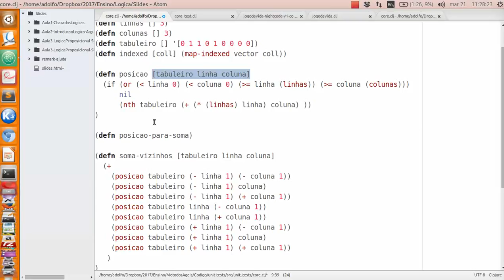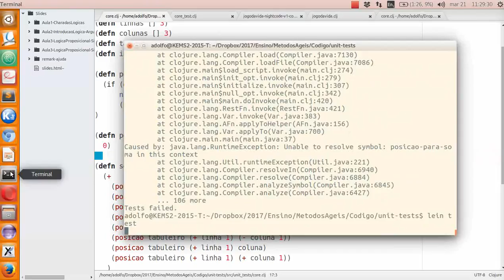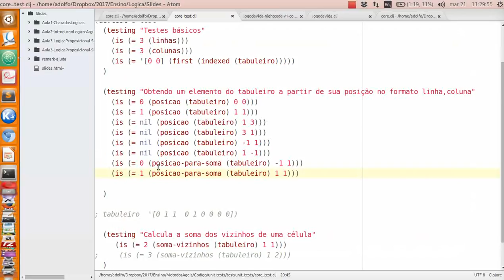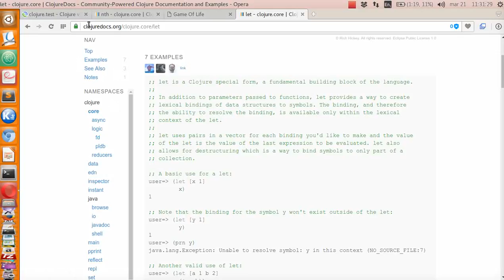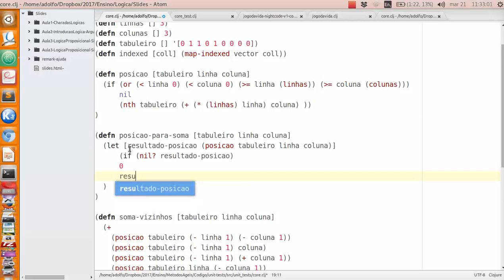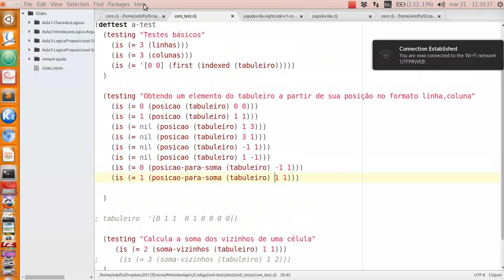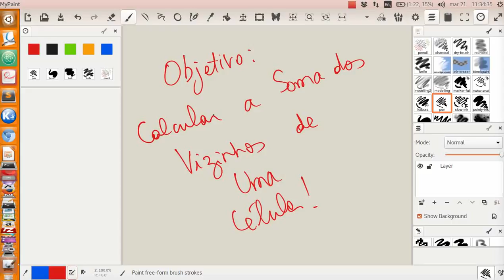005 Clojure Leiningen Tests parte 4